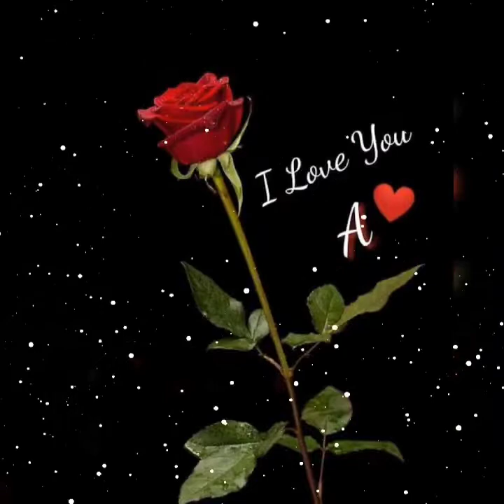Beautiful A letter dp - A name dp - A letter dp photo -A alphabet dp - A name dp pic whatsapp - A dp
In this video u can watch A letter name dps 😍🥰